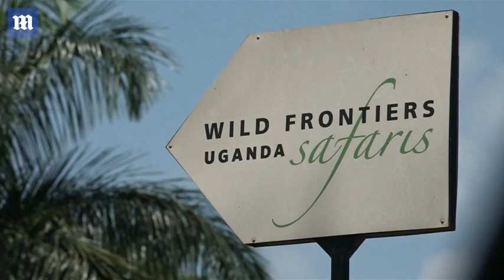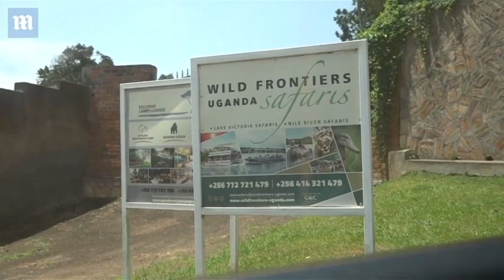Ugandan police spokesperson Polly Namaye addresses kidnapped woman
An American woman and her driver have been kidnapped from a national park in southwest Uganda, by people demanding a ransom of $500,000 for their release, police said on Wednesday. Kimberley Sue Endecott, 35, was on a game drive in Queen Elizabeth National Park when her vehicle was ambushed by four gunmen on Tuesday evening, a statement from the deputy police spokesman said.  Ugandan soldiers are hunting the gunmen, who abducted the woman and driver Jean Paul Mirenge Remezo, 38, (pictured) around dusk on Tuesday.